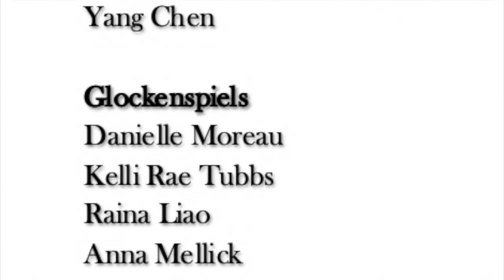Molly Joyce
Talented composer, performer and musician Molly Joyce. Featuring a special performance of Molly's original tunes, Queen, by the Scales Collective!